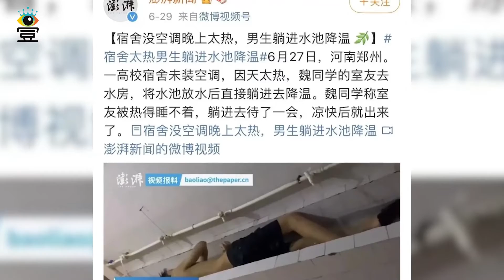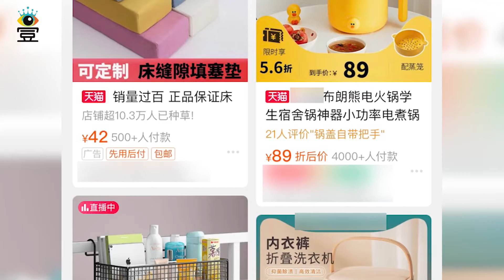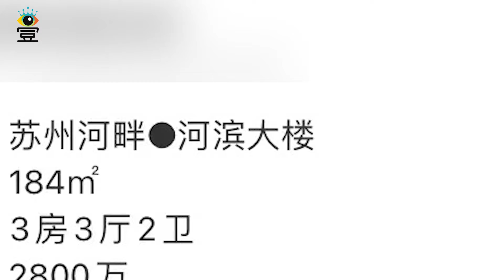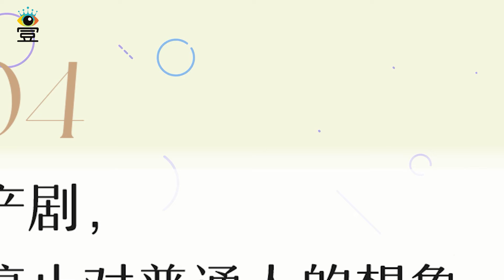租别墅、出入高档场所、动不动几十万存款。内娱国产剧主角一租房，我就痛恨自己为什么不是电视剧里的穷人！|娱乐第一眼|@星闻速递@八卦娱子酱@扒表姐